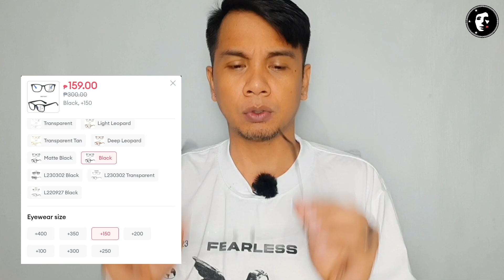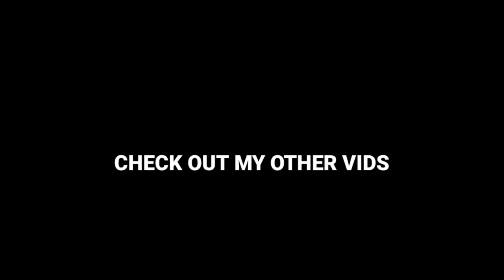PROGRESSIVE MULTIFOCAL EYE GLASSES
Gears
-Samsung A50s
-Resingboi mic (motovlog)
-Boya BYM1 mic
-hohem isteady pro 3 gimbal
-Dji osmo mobile 3 gimbal